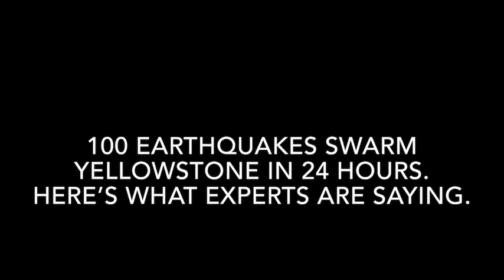100 earthquakes swarm Yellowstone in 24 hours. Here’s what experts are saying.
A swarm of 100 earthquakes rattled the Yellowstone National Park region in just 24 hours on Thursday, according to the United States Geological Survey. The quakes trembled southwest of Yellowstone Lake between Heart Lake and West Thumb.